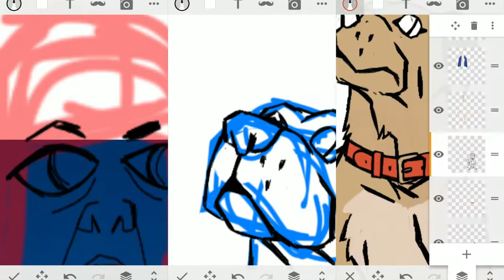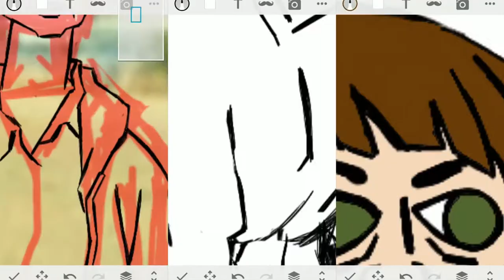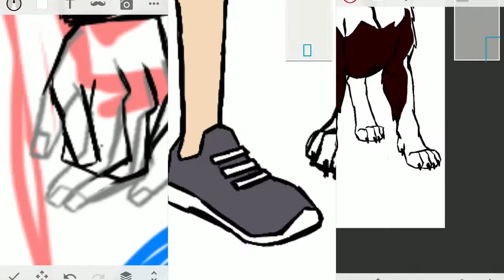Wendy & Lucy Timelapse Widescreen Composite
30x Speed illustration process, widescreen composite